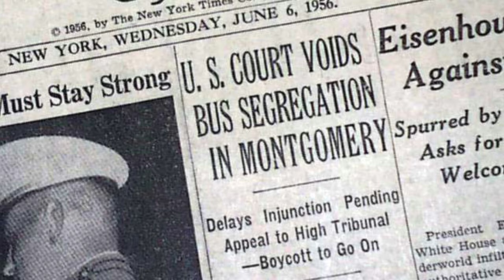Black History Month: Claudette Colvin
In Honor of Black History Month, Kara Kamel shares about Claudette Colvin, a pioneer of the 1950s civil rights movement and retired nurse aide. On March 2, 1955, she was arrested at the age of 15 in Montgomery, Alabama, for refusing to give up her seat to a white woman on a crowded, segregated bus.

Learn more about Claudette Colvin and Black History Month by visiting